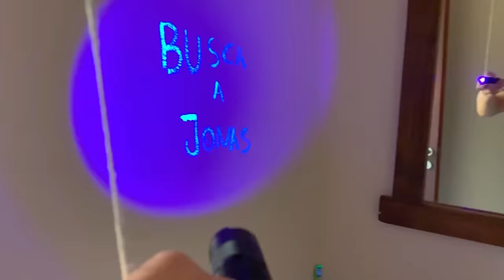QUEMAMOS A LOS PAYASOS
Finalmente LO HICIMOS!! LLEGO EL FINAL !!! NUNCA MAS VEREMOS A LOS PAYASOS!!!
Los quemamos para que nunca mas aparezcan. 🔥